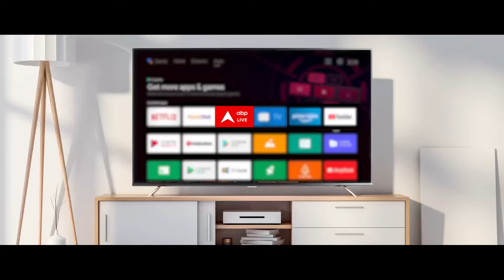Lok Sabha Election 2024: 'गाजे-बाजे के साथ मतदान करना चाहिए' | PM Modi | Madhya Pradesh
ABP News: तीसरे चरण के लिए मंगलवार (7, मई) को वोट डाले जा रहे हैं. तीसरे चरण के रण में कुल 1,332 उम्मीदवार हैं. 93 लोकसभा सीटों में से अकेले 82 सीटों पर बीजेपी ने अपने प्रत्याशी उतारे हैं. इसके बाद बसपा के 79 और कांग्रेस के 68 उम्मीदवार चुनाव लड़ रहे हैं, जिनमें गुजरात की 25 सीटों पर  सबसे अधिक 266 उम्मीदवार मैदान में हैं. देश में अब तक देश की 190 लोकसभा सीटों पर मतदान हो चुका है. तीसरे चरण में 93 सीटों पर वोट डाले जा रहे हैं. एबीपी न्यूज पर जानिए लोकसभा चुनाव 2024 के तीसरे चरण पर पल-पल का अपडेट. वहीं इस बीच एमपी के खरगोन से पीएम मोदी ने जनता से ज्यादा से ज्यादा मतदान करने की अपली की.